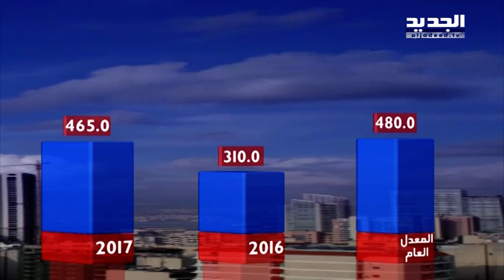نشرة الطقس المسائية 27-01-2017 مع نور صوما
نشرة الطقس اللمسائية ليوم الجمعة 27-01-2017 مع نور صوما من قناة الجديد